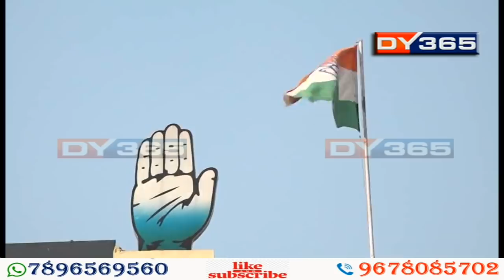New Party by AASU to Change Assam's Political Landscape in August !